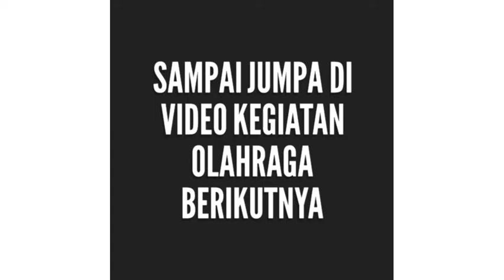PUNCHES - PJOK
Al-Biruni Mandiri
Leadership - Entrepreneurship - Qur'anic